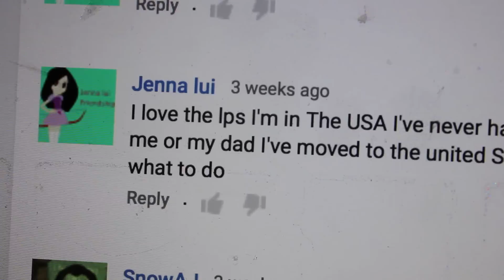Random Blind Bag Giveaway Winners!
congratulations to the winners and thank you to every one who entered!!

get this video to 100 likes if you would like another random blind bag giveaway (: